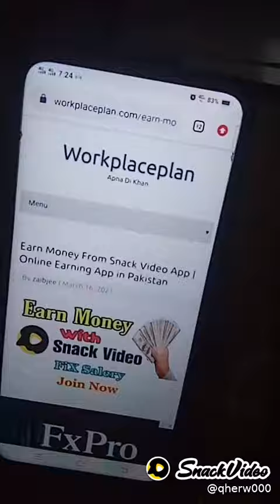sanck video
Apna Di Khan:snack earning Trick